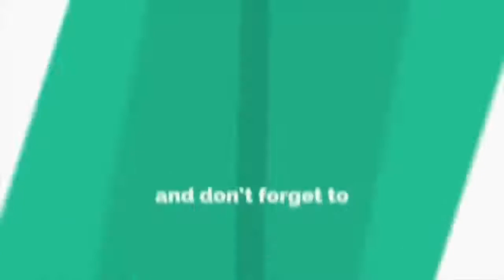Lawak Aliff Syukri & Sajat Buat Rakaman Lagu Baru Di Indonesia.